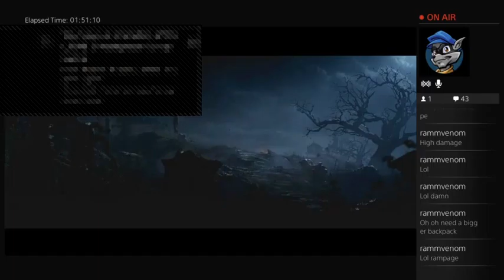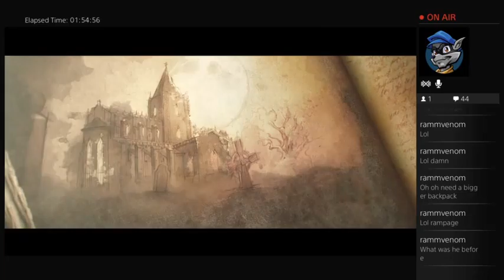Streaming the Dream:Diable - 8 / 8